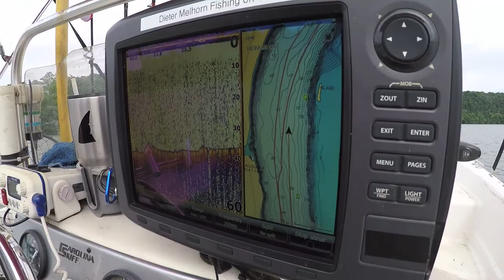Tennessee River Catfish - Flathead and Blue Catfish - How to Catch Catfish on the Tennessee River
This is day two of our trip chasing Tennessee River catfish.  We were after blue catfish and flathead catfish.  This catfishing trip takes place in May, just around the time catfish start to spawn, so the bigger fish were hard to come by.

We used several catfish fishing techniques that included anchoring, trolling and drifting.  Our catfish bait was skipjack and crappie.

We lost one monster blue catfish the day before, so we were a little heartbroken but confident that a monster catfish could show up at any time.  We managed a nice flathead catfish, but the 30+ pound catfish remained elusive.

Lodging:
BO RICE GUIDE SERVICE